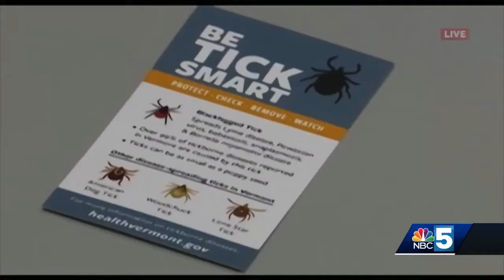Tips on avoiding ticks and lyme disease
With months left of tick season, there are ways to avoid being bit and getting tick-borne diseases.